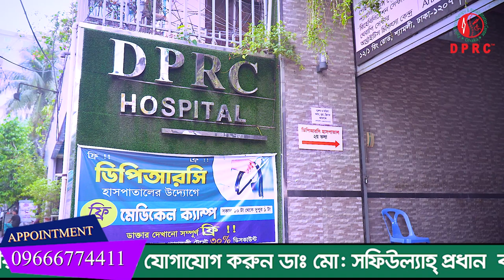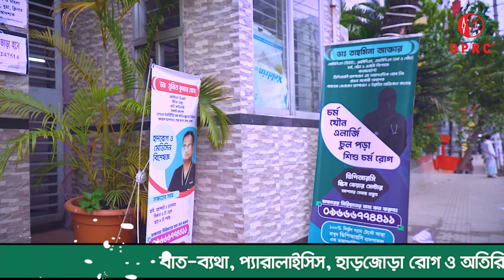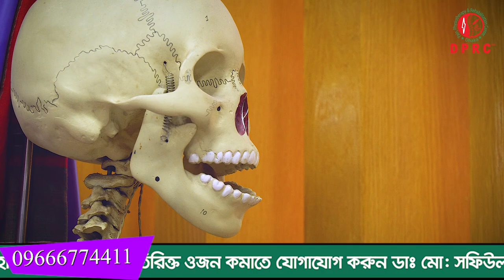AVN হয়েছিল ইন্ডিয়া থেকে বাংলাদেশ কোন ডাক্তার বাদ রাখি নাই। DPRC’র চিকিৎসায় সুস্থ হয়ে বাড়ি যাচ্ছি